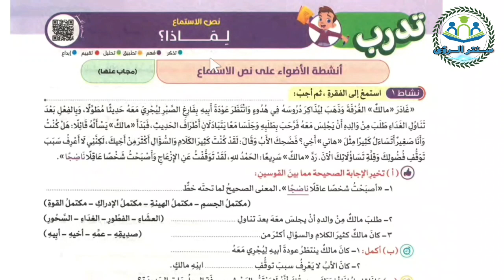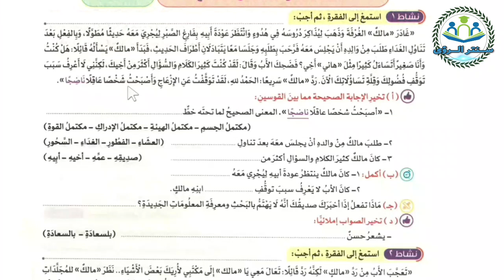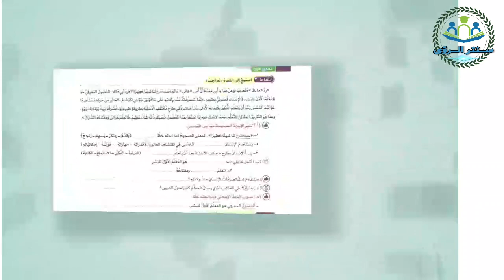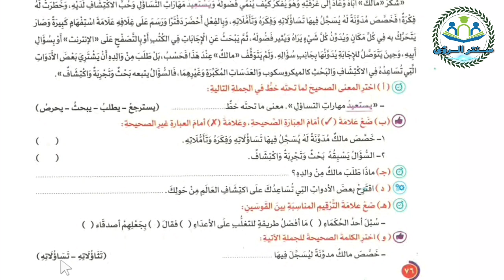حل تدريبات نص الاستماع لماذا | لغة عربية الصف الخامس الابتدائي الترم الاول 2024 | المنهج الجديد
حل تدريبات نص الاستماع لماذا من منهج لغة عربية الصف الخامس الابتدائي الترم الاول 2024 المنهج الجديد ، التدريبات من كتاب الأضواء مادة اللغة العربية الصف الخامس الابتدائي المنهج الجديد الترم الاول 2024 .